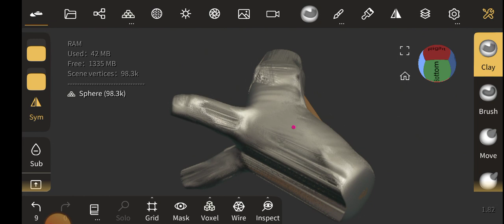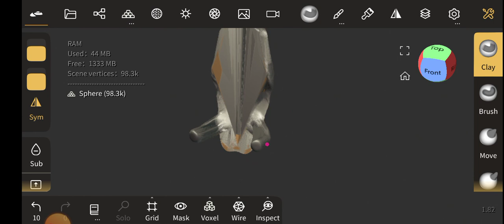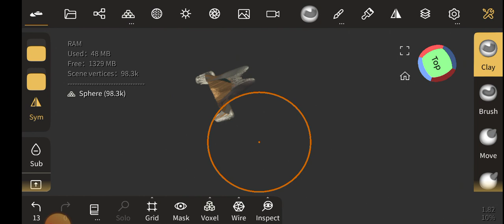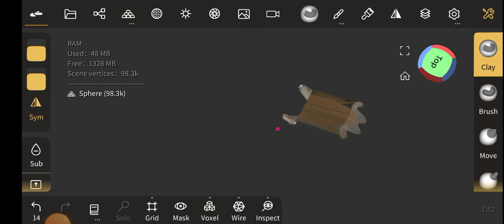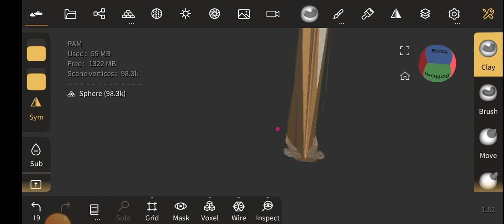nomad (2)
nomad